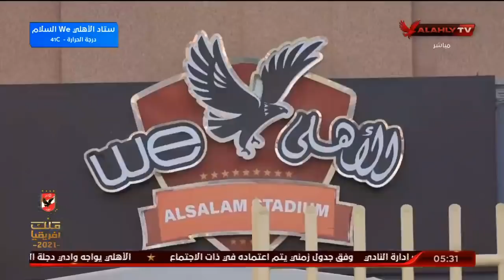توفيق: مجهود أكثر من رائع من الإدارة التنفيذية لشركة استادات لتلطيف من درجة حرارة الملعب | التريند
محمد توفيق: مجهود أكثر من رائع من الإدارة التنفيذية لشركة استادات لتلطيف من درجة حرارة الملعب | التريند